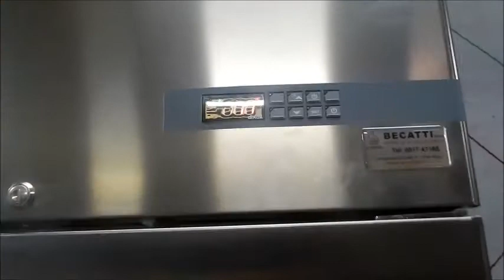RIF. 1A) ASTA FRIGORIFERO PROFESSIONALE COLDLINE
Rif. 1A) Frigorifero a colonna Coldline, Prezzo base d'asta € 300.

Asta in sala I.V.G. Arezzo Via G. Ferraris n. 136 - SABATO 3 MARZO 2018 ore 15,00.